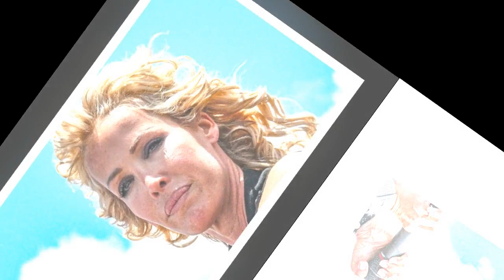"Le greffon au niveau de mon nez n'a pas tenu" : Ophélie Winter se confie sur "l'échec" de sa chirur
"Le greffon au niveau de mon nez n'a pas tenu" : Ophélie Winter se confie sur "l'échec" de sa chirurgie réparatrice, après son agression